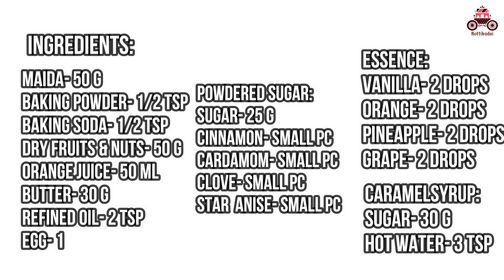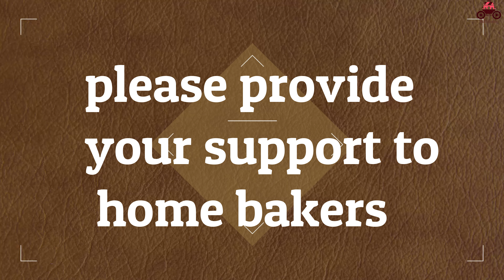1/4 KG perfect plum cake recipe | No alcohol | Orange juice soaking | தமிழ் | with English subtitles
I have shared the recipe for 1/4 kg plum cake in this video.